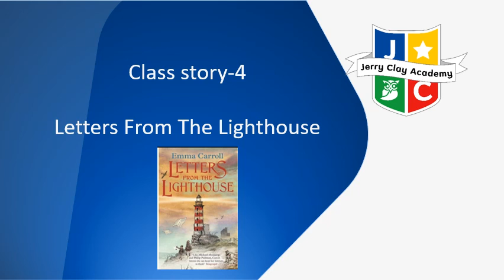Story video 4